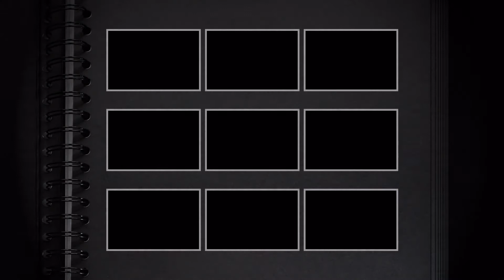Honesdale Dance Studio part 4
Honesdale Dance Studio performance at the Honesdale High School 12/2012